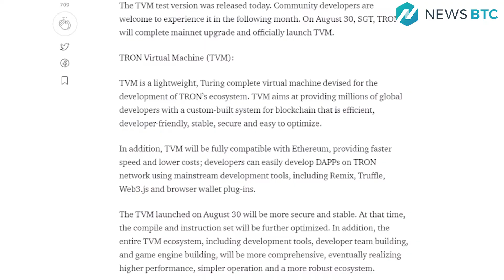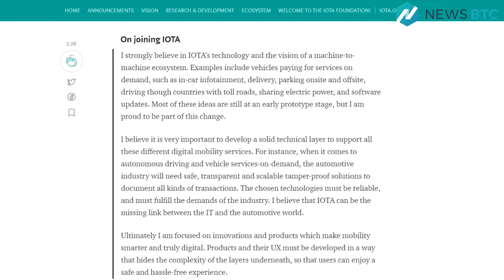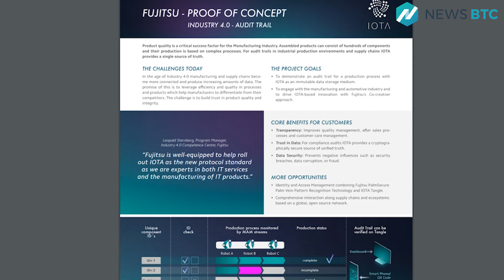Tron's TRX Now On KuCoin Exchange, TVM To Launch Tomorrow - August 29th Cryptocurrency News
Tron’s TRX is now on cryptocurrency exchange KuCoin. And Trons Virtual Machine is expected to be launched tomorrow August 30th.

And on August 29th Tron announced that the Tron Wallet is now available in the Apple store. Tron is in 11th place with a marketcap of well over $1billion.

Moving over to IOTA, on August 28th IOTA tweeted about a new addition to its team. Janine Härtel has joined the Mobility & Automotive adoption team as a senior project manager.

On August 25th Iota announced the public beta release of the Trinity Desktop wallet app. And Tokyo-based information technology firm Fujitsu, recently revealed a partnership with the IOTA Foundation. They will launch an IOTA-based proof-of-concept process for audit trails across the manufacturing industry.